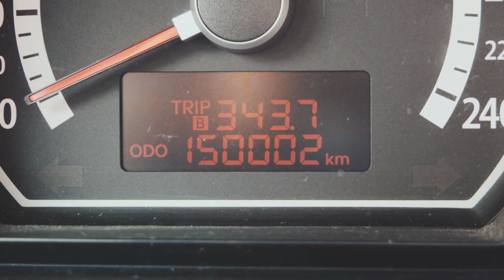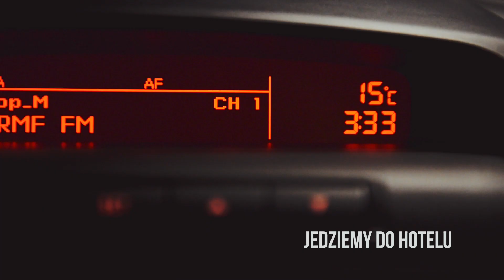█▬█ █ ▀█▀ Making Of Anma Studio - 2016.07.23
Making Of Anma Studio - 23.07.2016 rok

Starring:  Anna, Marek, Tomasz, Łukasz
Presents:  Making Of Anma Studio
Production A : AnMa Studio
Editet B: AnMa Studio
Directed By: Marek K.
Location:  Halinów/ Zagórze/Poland

3 x Camera DSLR  & Slidecamera & Floatcam Pro 9 & Dron : Marek  & Tomasz & Łukasz
Photographer: Anna G-K
Team: Skandal
Wedding hall: Willa Zagórze